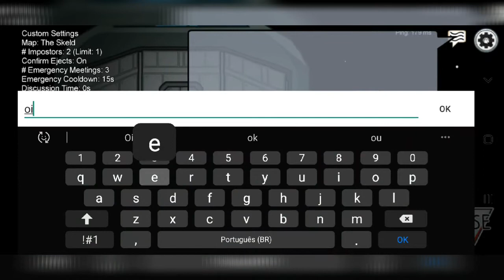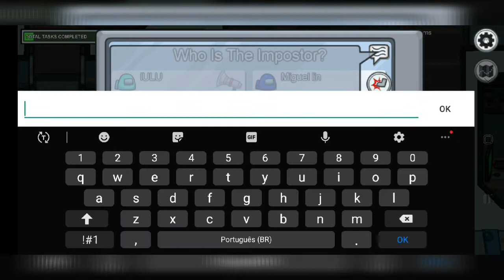JOGADO AMONG US 2. ME PERDI. Sandy Vlogs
Rumo 100 inscrito.
Gravando pelo A50.